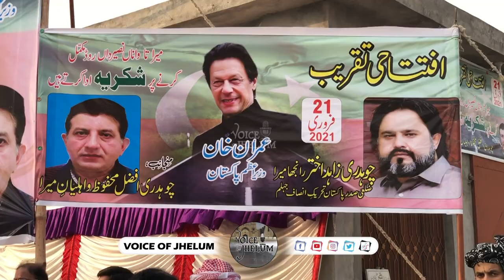Mera to Chak Naser-ud-Din Road was inaugurated by Ch Farrukh Altaf, Ch Zahid Akhtar was also present